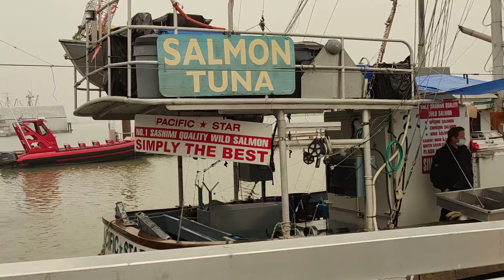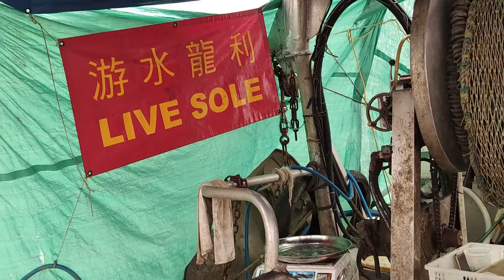September 12, 2020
Steveston Fisherman's Wharf